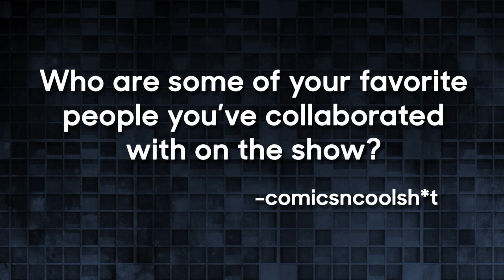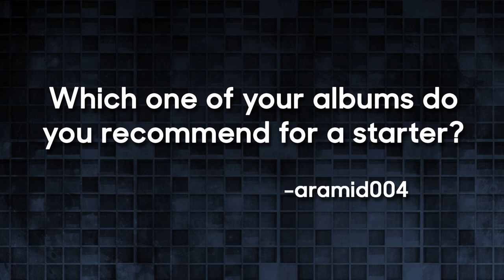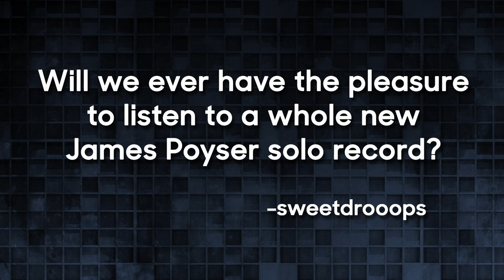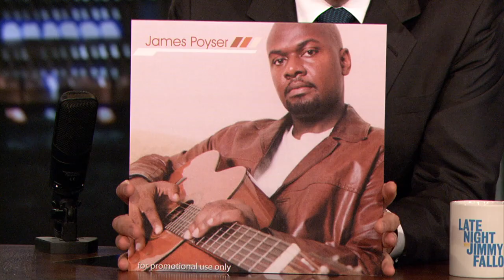Ask The Roots: Classroom Instruments and Questlove's Bow Ties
The Roots answer your questions about the classroom instruments videos, Questlove's bow tie collection, and more.